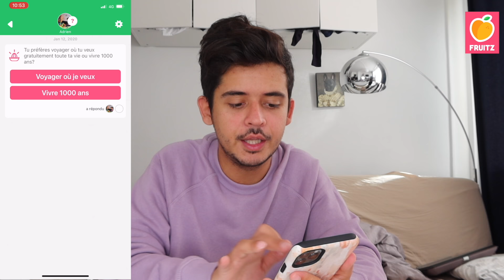Episode 78 : je sauve mon patient d'une mort prochaine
Tiktok, Facebook, Twitter : Noholito
Snap : jamesou33